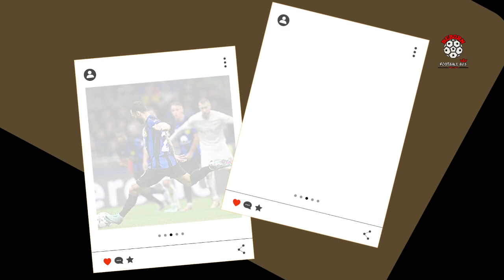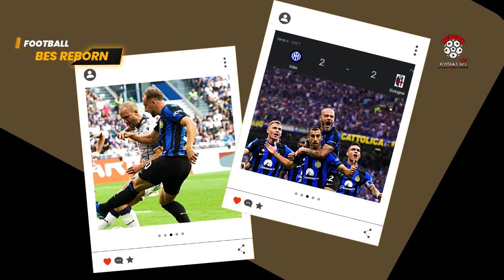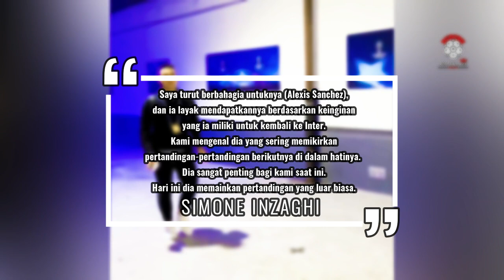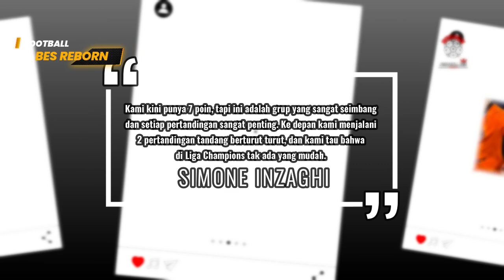JADI JIMAT INTER MILAN DI LIGA CHAMPIONS, ALEXIS SANCHEZ MULAI BUKTIKAN KUALITASNYA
ALEXIS SANCHEZ KEMBALI TERSENYUM DI PANGGUNG LIGA CHAMPIONS. HAL ITU TERJADI SAAT SANG PENYERANG MENJADI STARTER BAGI INTER MILAN, TATKALA MENGHADAPI SALZBURG DALAM LANJUTAN FASE GRUP LIGA CHAMPIONS MUSIM 2023/2024. SANCHEZ MEMBUKA KERAN GOL INTER DI MENIT KE 19, NAMUN SALZBURG SEMPAT MENYAMAKAN KEDUDUKAN LEWAT SEPAKAN OSCAR GLOUKH, SEBELUM AKHIRNYA HAKAN CALHANOGLU MENJADI PENENTU KEMENANGAN LA BENEAMATA MELALUI TITIK PUTIH. TAK PELAK, KEMENANGAN INTER DI LAGA TERSEBUT MEMBUAT KANS MEREKA UNTUK LOLOS KE BABAK 16 BESAR SANGAT TERBUKA LEBAR. SANG ARSITEK SIMONE INZAGHI JUGA MENGUNGKAPKAN, BAHWA PASCA GOL YANG DICETAK ALEXIS SANCHEZ DI BABAK PERTAMA, PERMAINAN INTER MILAN MENJADI LEBIH CAIR. ALHASIL, TUAH MESIN GOL CHILE DI KOMPETISI EROPA SANGAT DIBUTUHKAN NERAZZURRI DI MUSIM INI. LANTAS. KAMI PUN TELAH MERANGKUMNYA KHUSUS UNTUK ANDA. SIMAK VIDEO LENGKAPNYA !